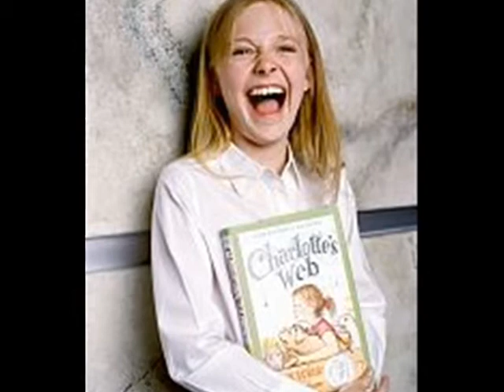He Said She Said:Dakota Fanning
Beautiful Photoshoots of Dakota Fanning